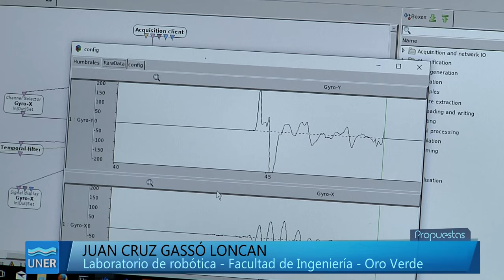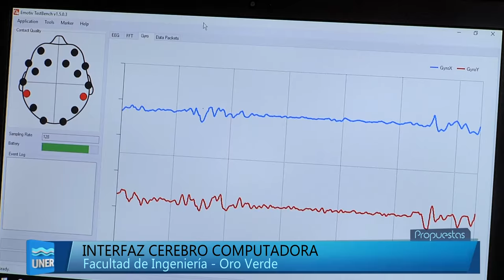Interfaz cerebro - computadora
En la Facultad de Ingeniería, en Oro Verde, el egresado Juan Cruz Gassó Loncan nos da una demostración de un módulo robótico controlado a distancia.